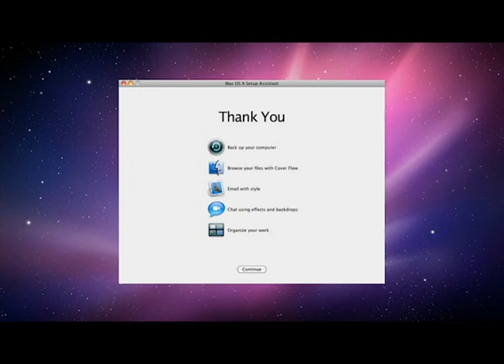Mac OS X Mountain Lion Intro HD (Remastered)